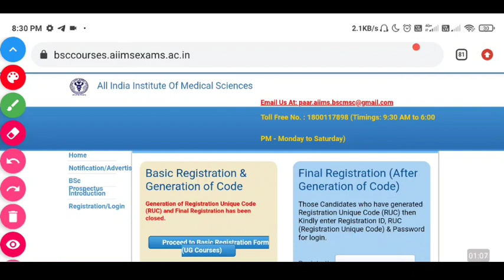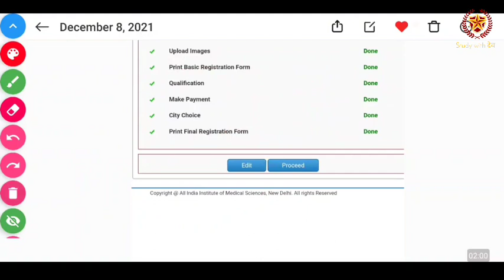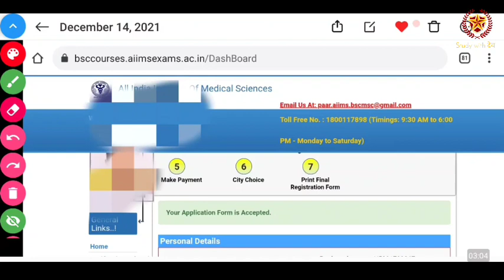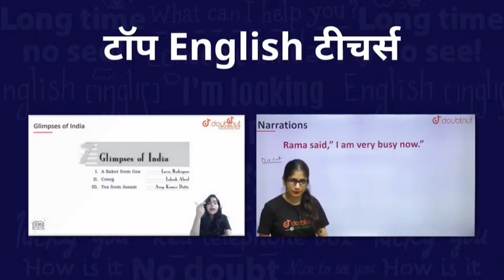नर्सिंग और पेरामेडिकल् वालो के लिए खुशखबरी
1) Bas apne Doubt ki photo kheecho
2) Sawal ko crop karo
3) Turant Video solution pao

4 crore se jaada bachee karte hai Doubtnut App ka istemaal